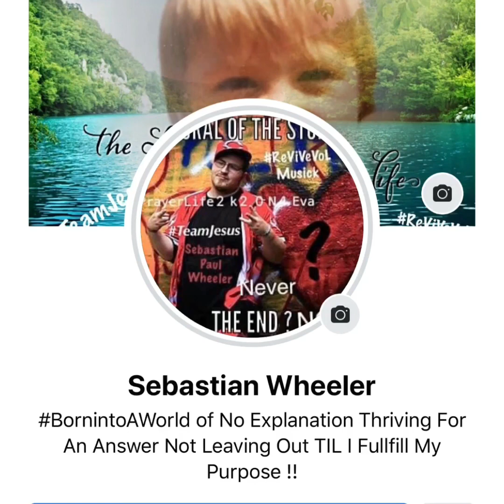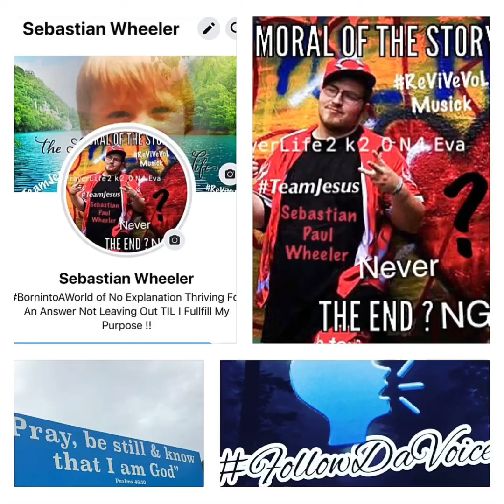PrayerLife With Hook ReViVeVoL sebastian Paul Wheeler